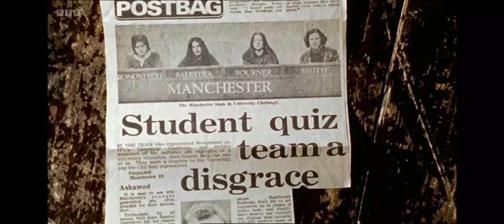BBC News at One - Bamber Gascoigne | Grange Park Opera